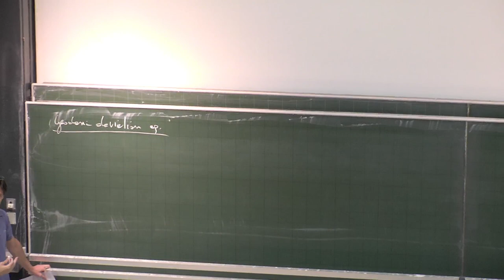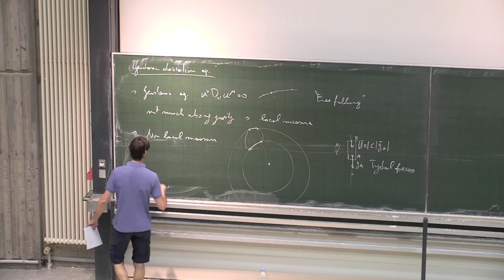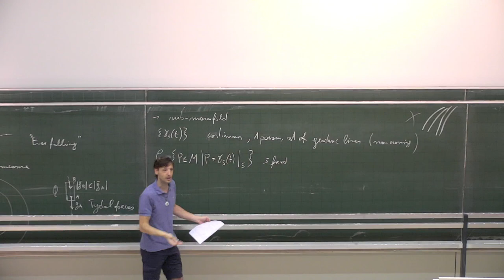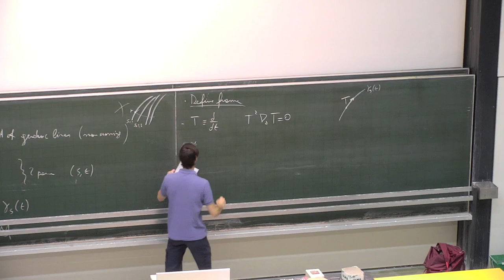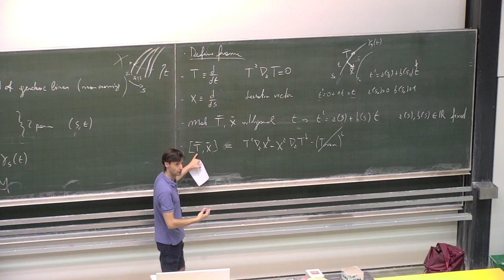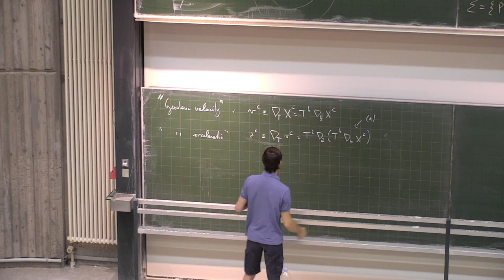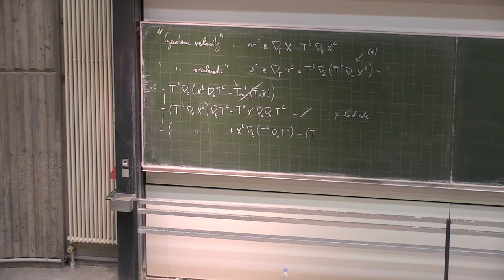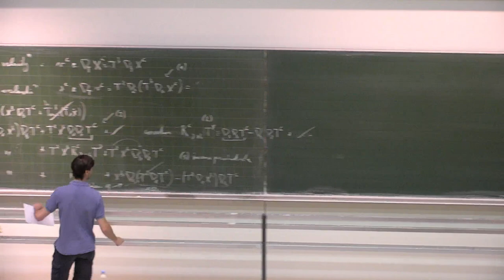[GR 07/06/2023] 15, 16: geodesic deviation equation, Ricci tensor and Ricci scalar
- geodesic deviation equation
- tidal force tensor
- tidal forces
- Ricci tensor
- Ricci scalar